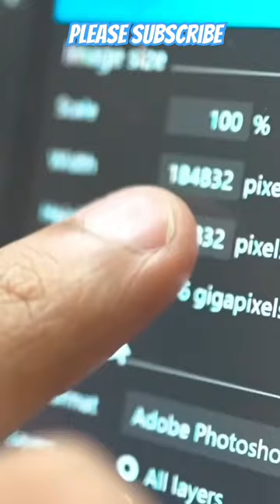30,000MP PHOTO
DANGEROUS TECHNOLOGY | BY TECH_RC | TECHNOLOGY | WARNING OF THE VIDEO